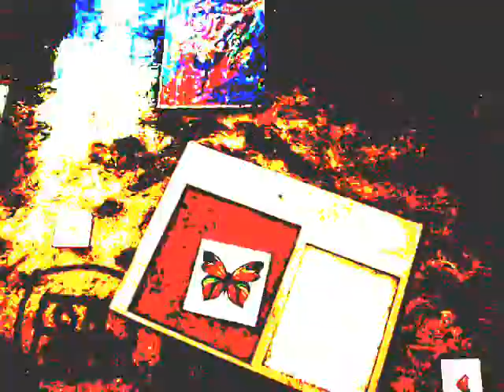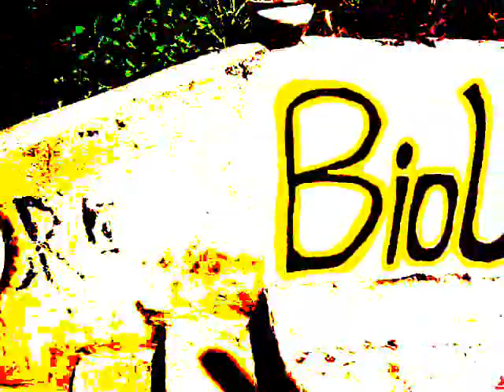BioUrban, alecrim - urban intervention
Intervenção Urbana é o termo utilizado para designar os movimentos artísticos relacionados às intervenções visuais realizadas em espaços públicos. No início, um movimento underground que foi ganhando forma com o decorrer dos tempos e se estruturando. Mais do que marcos espaciais, a intervenção urbana estabelece marcas de corte. Particulariza lugares e, por decupagem, recria paisagens. Existem intervenções urbanas de vários portes, indo desde pequenas inserções através de adesivos (stickers) até grandes instalações artísticas.

CAMBUCI - ESCADÃO